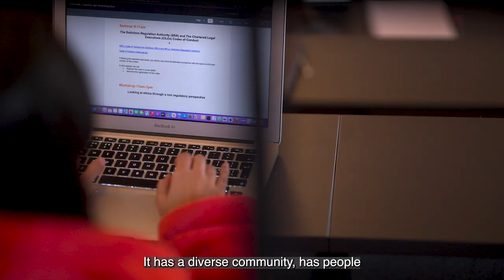This is Bloomsbury Institute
Welcome to Bloomsbury Institute. There are many reasons people choose to further their studies here at Bloomsbury. We offer world-class learning with a focus on providing a supportive environment that enables everyone to succeed regardless of their circumstances.